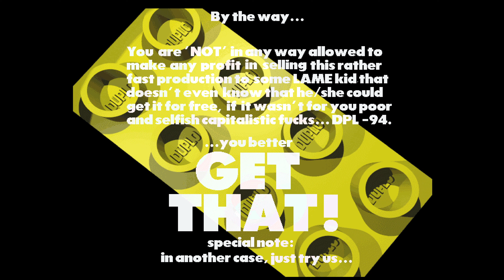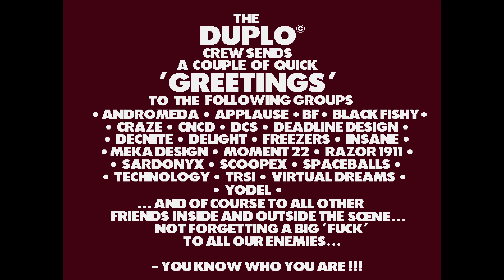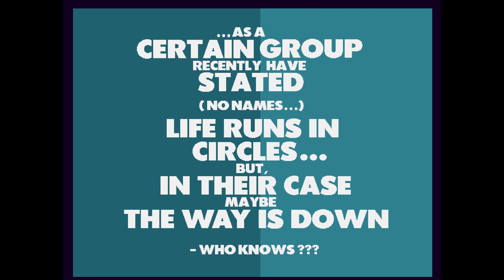Duplo - Much Ado About Nothing (Amiga Demoscene)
This disclaimer will exist for the first few AGA productions I post - I don't really know anything about AGA and have not watched enough AGA productions to know what's hot and what's not so bear with me, I'll hopefully have formed some more valid opinions as time goes on :)

First off, the music in this is right up my street, it's fast techno stuff which fits in with frenetic nature of this demo. There's tons of effects, nothing waits around (to its detriment during the first text screens which I was unable to read due to their brevity). The part I liked most appeared after the vector rotating cube, some kind of tunnel effect in blue but I have no idea what it's called. Font for the text screens is super nice, I like this clean style. Only negative I have is that the picture of the dude with a sword looks like it's interlaced or something and I don't know why? Doesn't seem like it'd be a stylistic choice

Anyway, ths placed 12th in the Amiga Demo category at The Party 1994, this can surely only mean that there's some incredible stuff further up the chart - if there's anything uncapped, expect to see it here soon. Thumbs all round, then :)

platform: Amiga AGA
type: demo